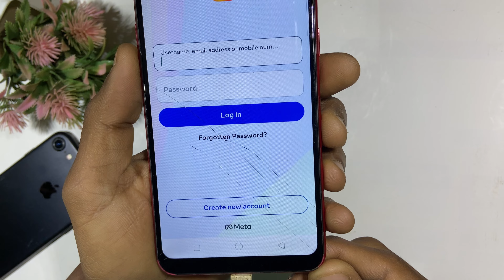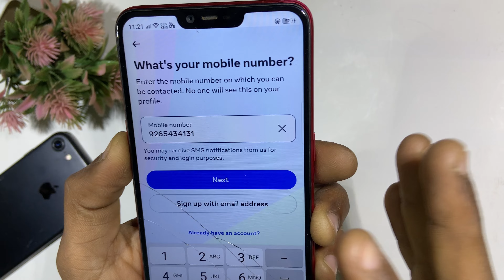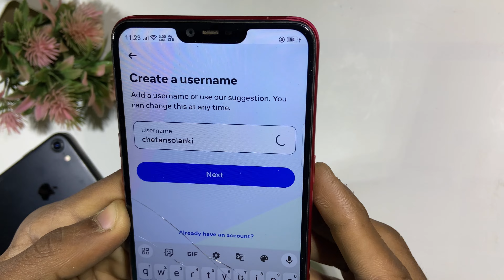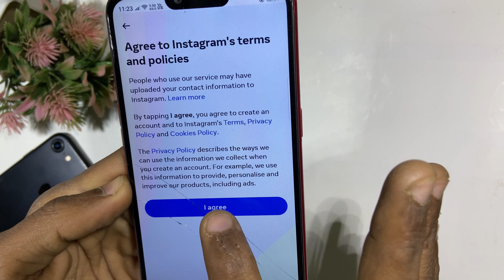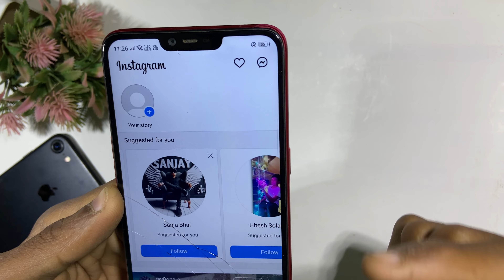Instagram Id Kaise Banaye | Instagram Id Kaise Banaen | Instagram Account Kaise Banaye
Your Queries -
instagram ki id kaise banegi